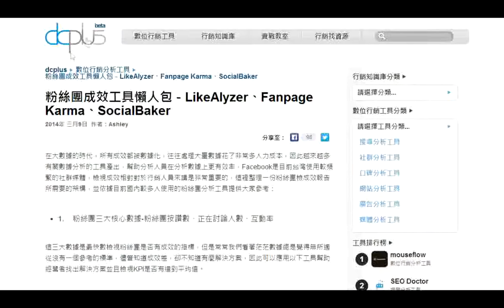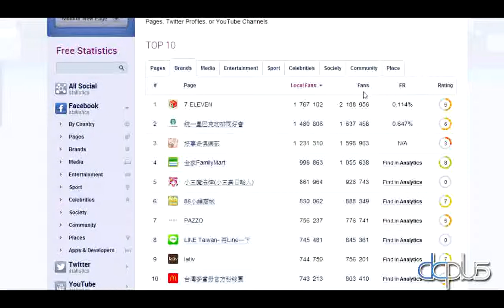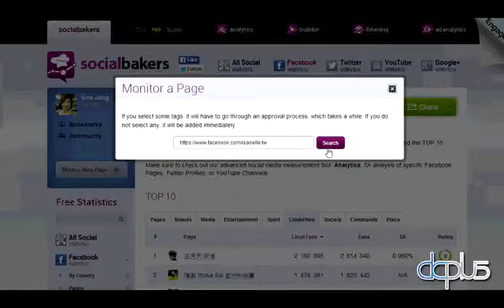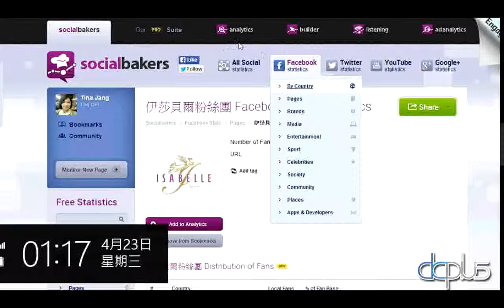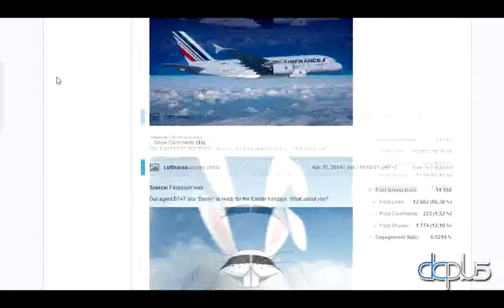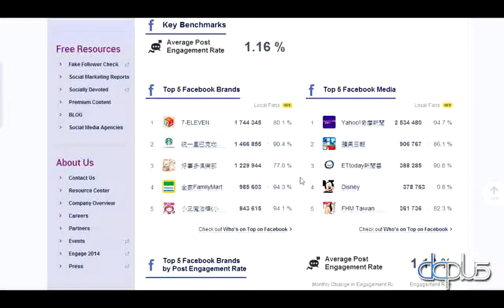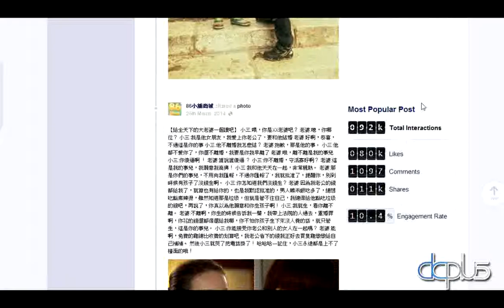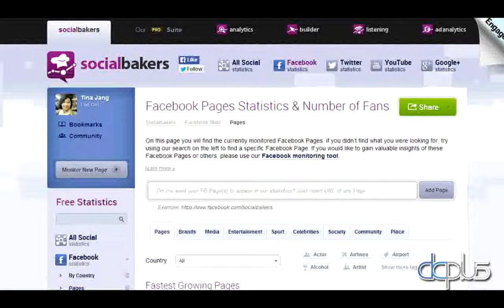【dcplus 品牌研究室】粉絲團成效工具 SocialBaker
很多人檢視數據成效常有個壞習慣，就是只看結果不看過程，其實過程才是真正影響整個專案的大起大落的關鍵，以前一個廣告宣傳出去了，就是靜靜地等結果，但是現在資訊科技發展迅速，趨勢流行變化莫測，又豈可以讓你喘口氣再出發？當你一則貼文出去了，你或許在下一小時或許就可以看出你的貼文到底有沒有讓人印象深刻，如果效果不好你還敢繼續將後續一系列的貼文發下去嗎？因此這個工具可以幫助你監測各不同時段的核心數據走勢，進而找出問題點。